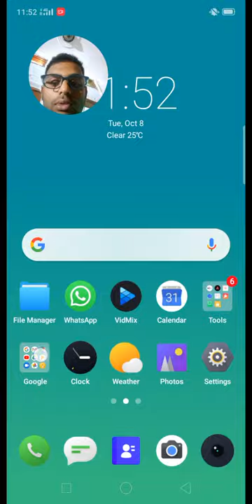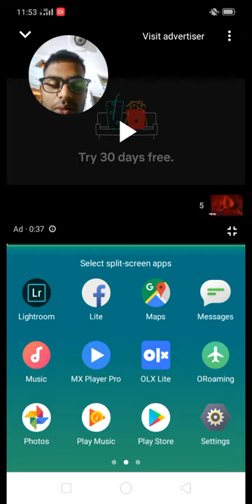How to split screen in realme